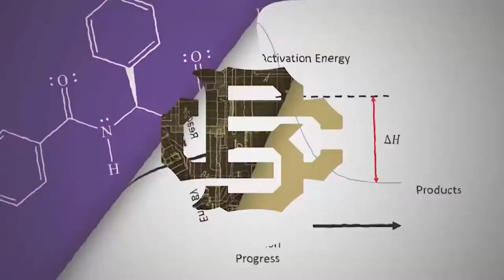CBHS Academics 2021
Christian Brothers High School takes pride in holding our students to the highest of standards. As a community, we meet each and every student where he is and provide the care and attention he may need to become the best young man he can be. Here, we are developing men for a lifetime of success, but to also find their purpose. Visit us at CBHS.org to discover what the Brotherhood can do for you.